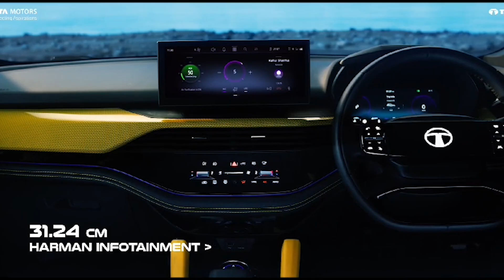KA AGATHA KA LA TREI BORBAH BAN WANRAH ÏA KI KAM PYNROI HA RI LUM GARO